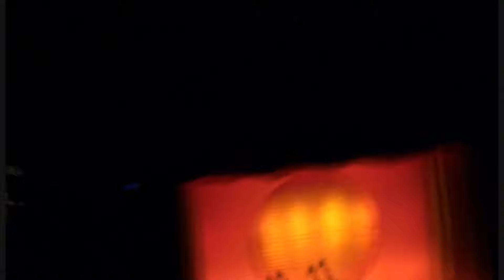The Lion King | London | 2013 |HD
Cast: Nicholas Afoa (Simba), Ava Brannan (Nala), George Asprey (Scar), Brown Lindiwe Mkhize (Rafiki), Richard Frame (Timon), Keith Bookman (Pumbaa), Howard Gossington (Zazu), Shaun Escoffery (Mufasa), Nadine Higgin (Shenzi)